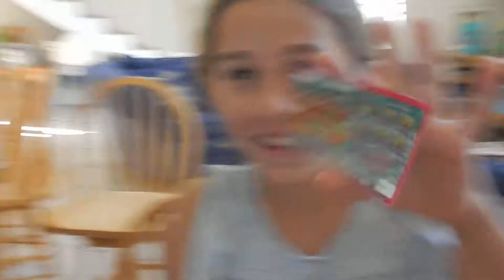Opening a XMAS gift with Mittens ft JOSHNAV and VANESSA